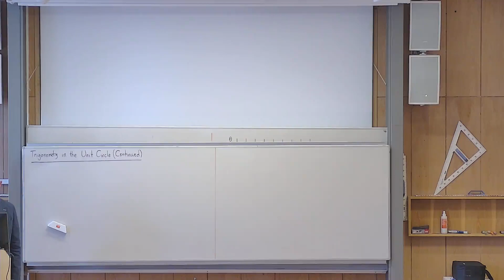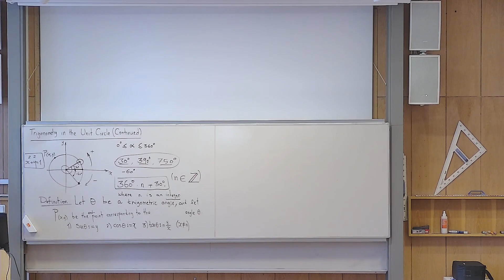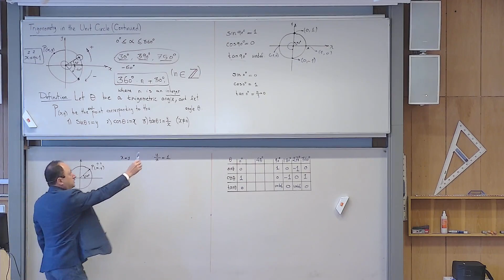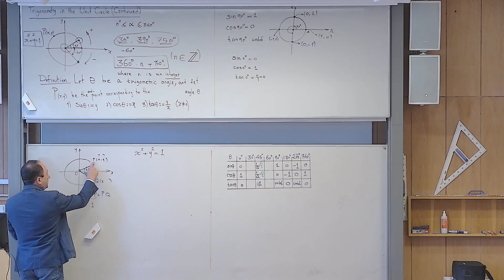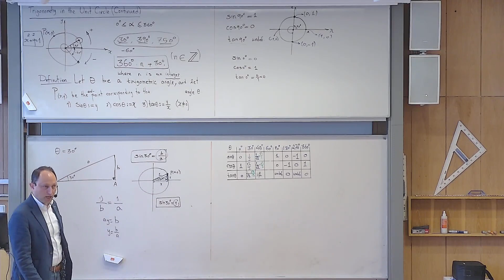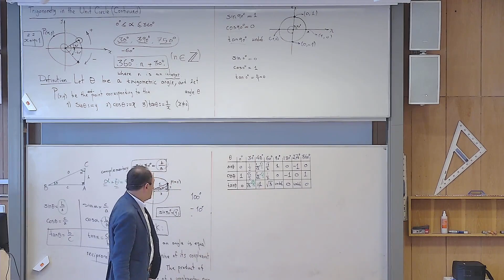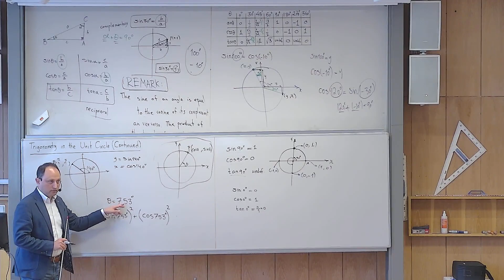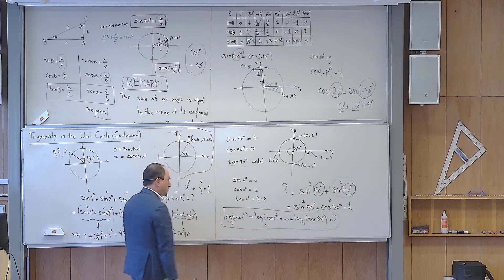Trigonometry in the Unit Circle, Part 2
In this video, we continue the lesson of the previous session.